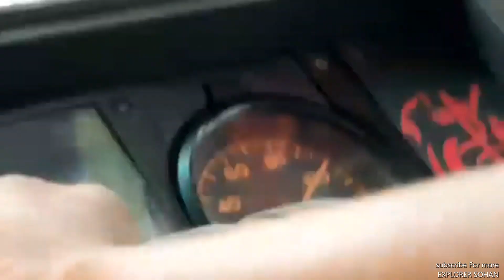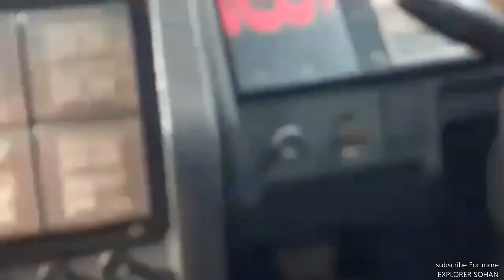প্রচন্ড বৃষ্টির মাঝে ঝড়ো গতিতে এগিয়েছে জিএল কিন্তু শেষে হার মানলো 1J কাছে। GL''Falguny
Bd_highway_Race hanif

ভিডিওটি পছন্দ হলে লাইক করেন, কমেন্ট করে জানান কেমন হলো ও পরবর্তীতে কেমন ভিডিও দেখতে চান।

বন্ধুদের সাথে শেয়ার করুন।